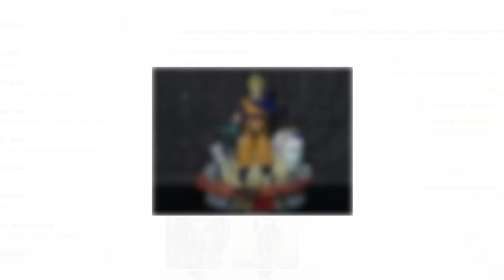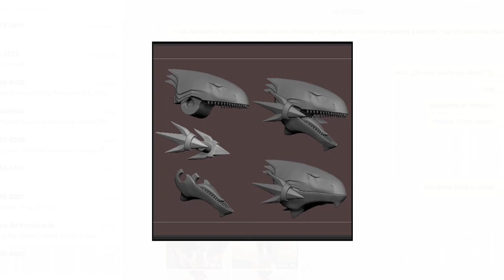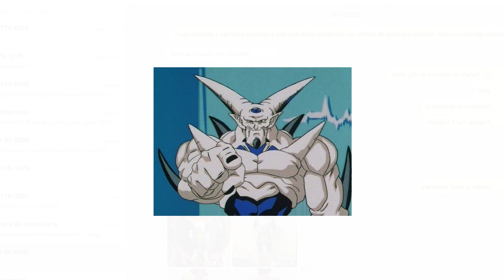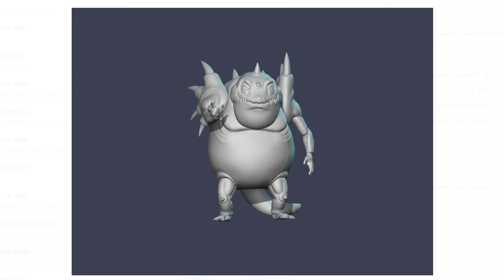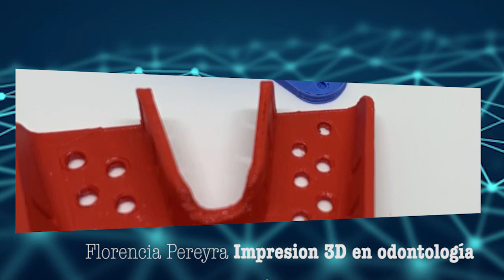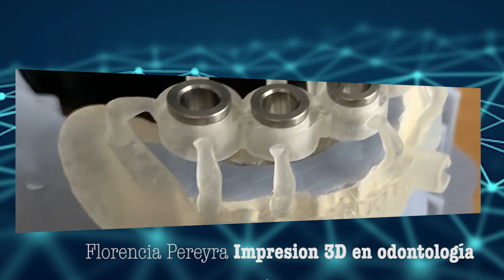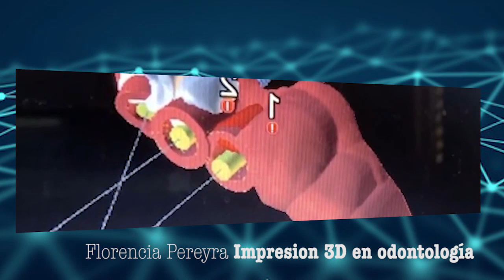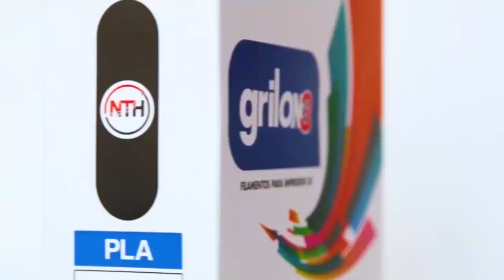Dominio 3D * Estreno * ¿Ender 3 si o no?